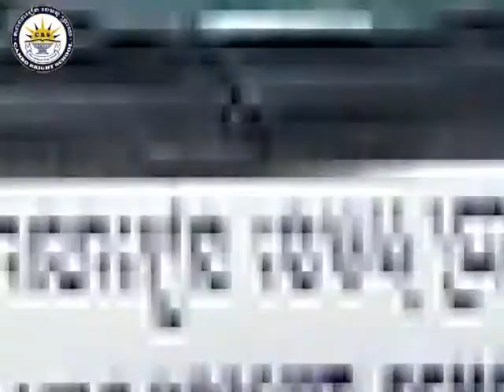CBS's Car service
សកម្មភាពដឹកជញ្ជូនសិស្សមកសាលារៀន ខេមបូ ប្រាយ និងត្រឡប់ទៅផ្ទះវិញ នៅលើកំណាត់ផ្លូវលេខ ២១អា ឃុំសិត្បូ ស្រុកស្អាង ខេត្តកណ្តាល ។
ខេមបូ ប្រាយ ជាសាលារៀនដែលលោកអ្នកជឿទុកចិត្ត!